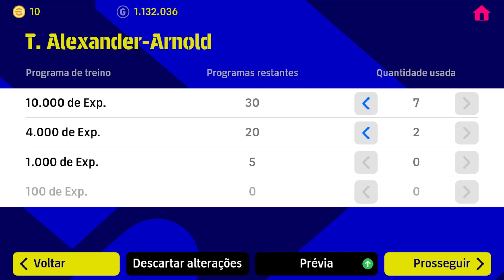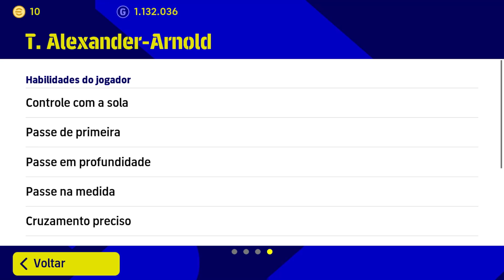Treino nível máximo T. Alexander-Arnold 98 pes 2023 efootball legendary Liverpool max level